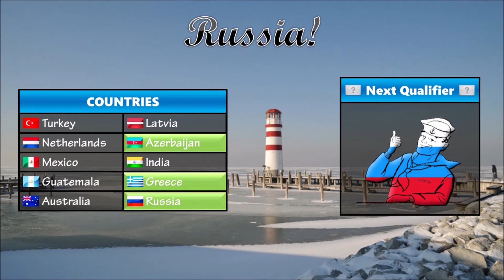WWW Song Contest #88 - 2nd Chance Round Results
01. QUALIFIER 135
02. QUALIFIER 102
03. QUALIFIER 96
04. Turkey 94
05. Guatemala 93
06. Mexico 90
07. India 87
08. Netherlands 80
09. Latvia 77
10. Australia 74